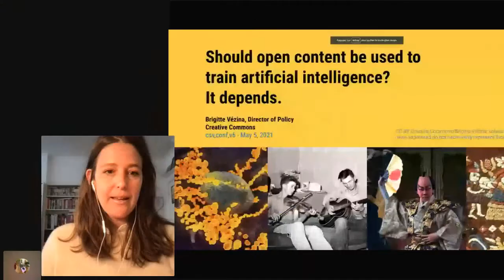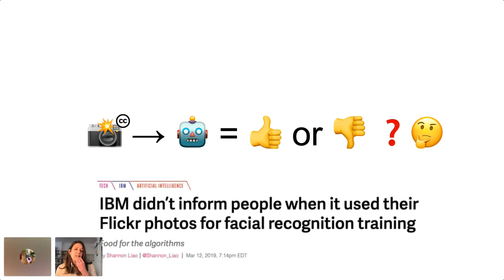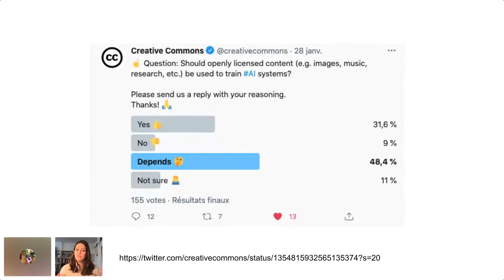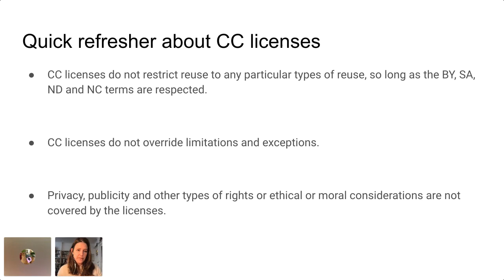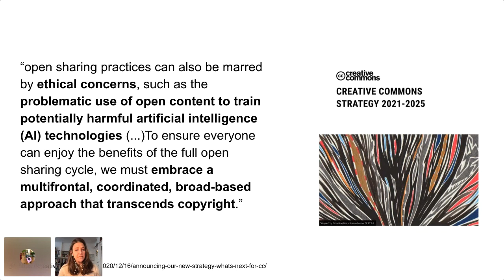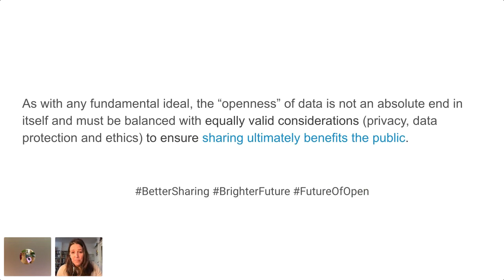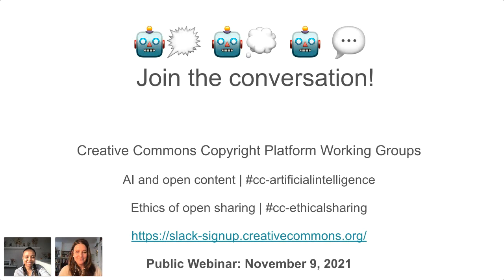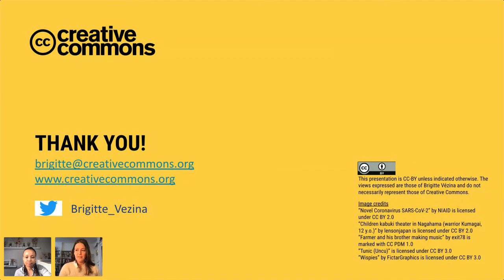Brigitte Vezina - Should open content be used to train artificial intelligence?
Developments in artificial intelligence (AI) raise several questions when it comes to the use of copyright material and Creative Commons-licensed content in particular. One of them is whether CC-licensed content (photographs, artworks, text, music, etc.) should be used as input to train AI. This question illustrates the tension between the value of open data vs. legitimate concerns about ethical, moral and responsible use of openly licensed content, which this session will explore.